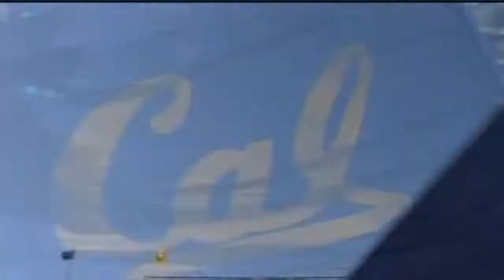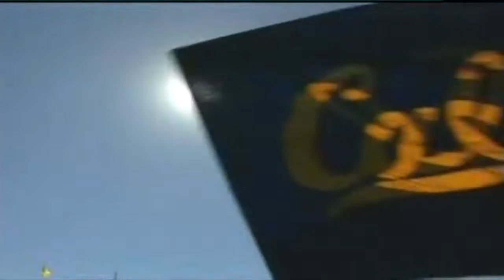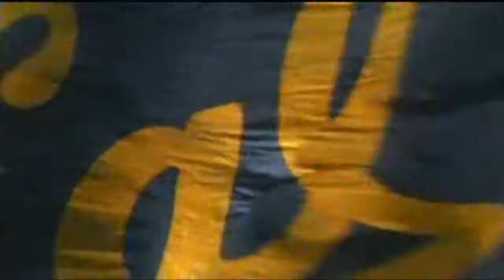2006 Washington @ California One Hour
The Washington Huskies are trying to rebuild their program and with two more wins, the first step in rising from mediocrity will be a bowl game.  However, they have their work cut out from them as they travel to Berkeley for a game against California, perhaps the best team in the Pac Ten and a squad that has won six games in a row.  Both teams have critical injuries as Husky QB Isaiah Stanback was lost for the season and Cal running back Marshawn Lynch is battling two sprained ankles.  The Bears have scored 40 points in 5 of their last 6 games so sit back, relax, and enjoy this Pac Ten battle.